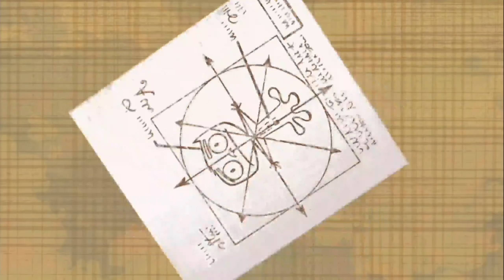Spliced Intro Instrumental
have this if ya want ig

JitâTeleVisi is a multinational fictional public broadcasting service headquartered in Yeni and was funded by a TV license until September 2021. It cost 20 rials.

JitâTeleVisi, merkezi Yeni'de bulunan ve bir TV Lisansı ile finanse edilen çok uluslu bir kurgusal kamu yayıncılığı hizmetidir.